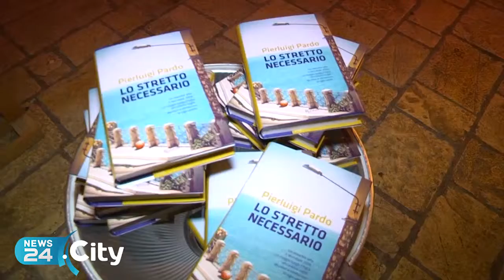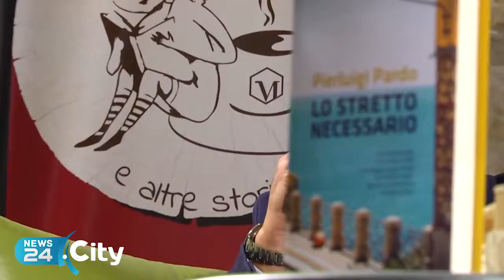BISCEGLIE | "Lo stretto necessario" il romanzo del giornalista sportivo Pierluigi Pardo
Il libro è stato presentato in un appuntamento nelle Vecchie Segherie Mastrototaro